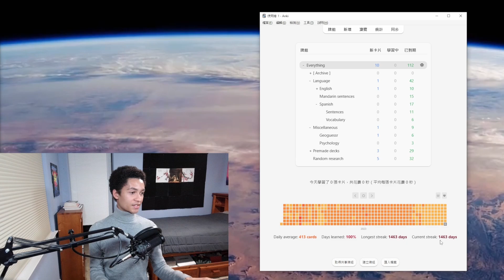State of the Channel (2023)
0:00 - Upload schedule and style of videos
1:43 - New website is coming
4:21 - Anki streak restored